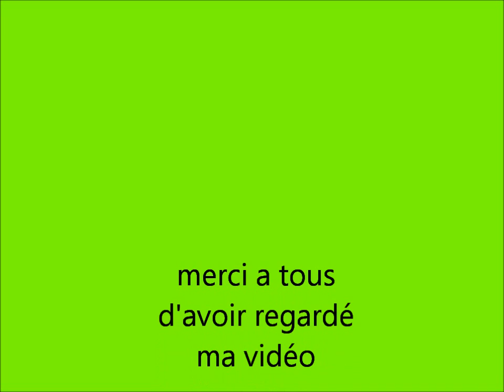Rallye du sidobre 2014 [crash & show] [HD]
salut tous le monde aujourd'hui une nouvelle vidéo de rallye